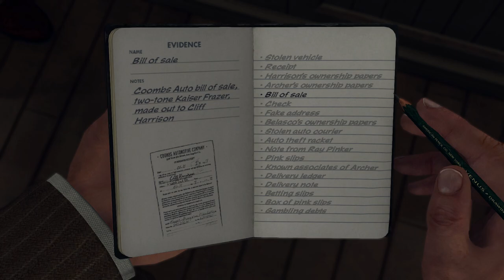L.A. Noire - Gordon Leitvol - Wrong Answers and Correct Answers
Traffic - A Slip of the Tongue

All responses for Gordon Leitvol's interview.